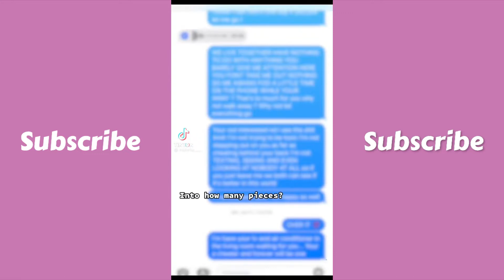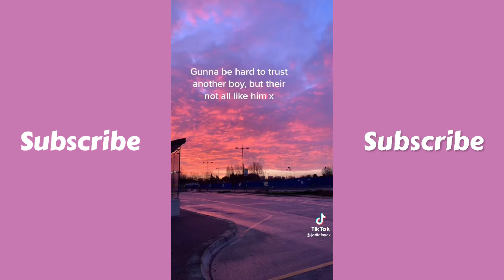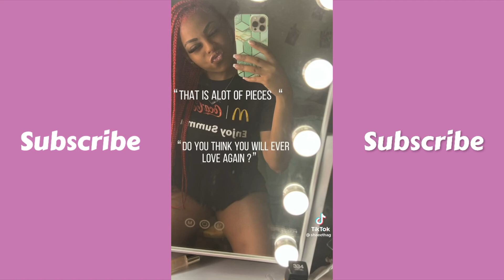🔴 Did ___ break your heart? Yeah, into how many pieces? ~ TikTok Heaven Compilation 🔴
🔴 I wish I knew you wanted me, What you, ooh, uh, what you do? ~ TikTok Heaven Compilation 🔴